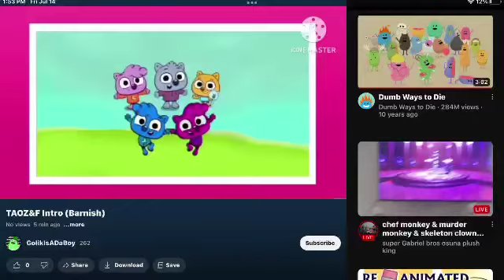Me when Golik made a illegal Barnish dub of The Adventures of Zadie and Friends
We’re not even in 2021, also this language is already outdated.